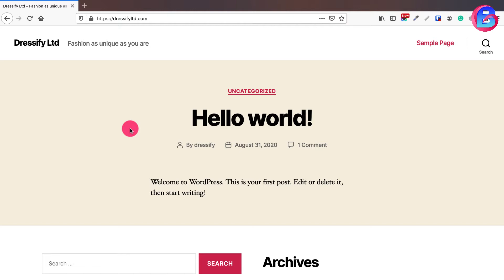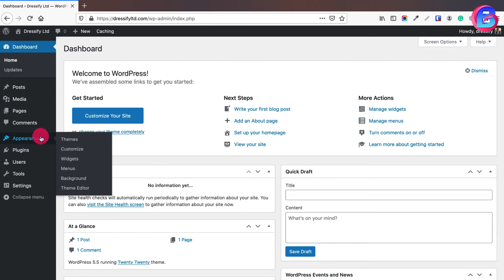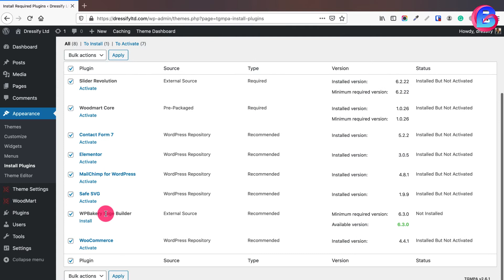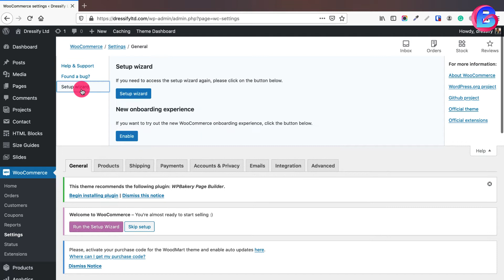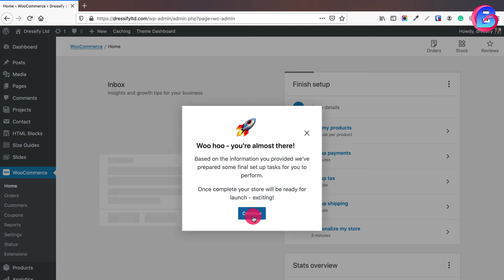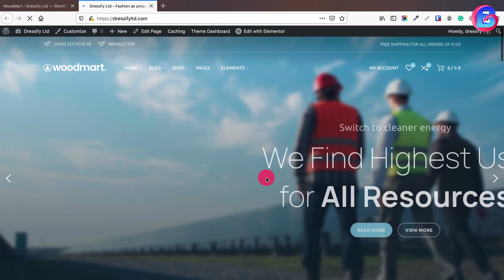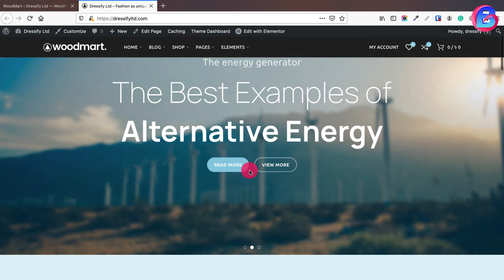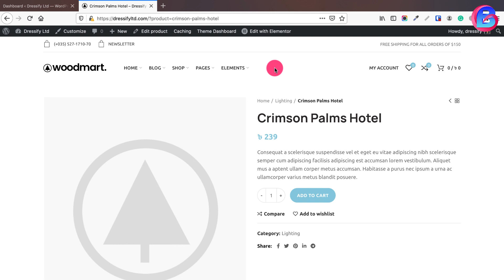৭। ই-কমার্স বৈশিষ্ট্যযুক্ত বাণিজ্যিক ওয়েবসাইট প্রস্তুতকরণ